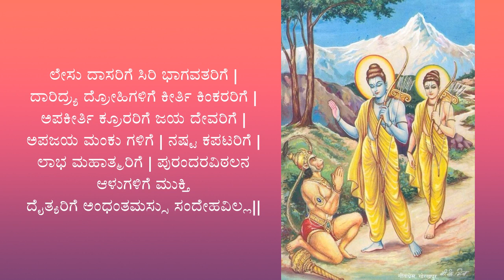ಪುರಂದರವಿಠಲನ ಆಳುಗಳಿಗೆ ಮುಕ್ತಿ | Mukti for Purandaravithala's servants | Daasara Ugabhogagalu-1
ಪುರಂದರವಿಠಲನ ಆಳುಗಳಿಗೆ ಮುಕ್ತಿ|Mukti for Purandaravithala's servants|ಪುರಂದರವಿಠಲ|ದಾಸರ ಉಗಾಭೋಗಗಳು-1|Daasara Ugabhogagalu-1
ಸಾಹಿತ್ಯ
ಲೇಸು ದಾಸರಿಗೆ ಸಿರಿ ಭಾಗವತರಿಗೆ |
ದಾರಿದ್ರ್ಯ ದ್ರೋಹಿಗಳಿಗೆ ಕೀರ್ತಿ ಕಿಂಕರರಿಗೆ |
ಅಪಕೀರ್ತಿ ಕ್ರೂರರಿಗೆ ಜಯ ದೇವರಿಗೆ |
ಅಪಜಯ ಮಂಕು ಗಳಿಗೆ | ನಷ್ಟ ಕಪಟರಿಗೆ |
ಲಾಭ ಮಹಾತ್ಮರಿಗೆ | ಪುರಂದರವಿಠಲನ ಆಳುಗಳಿಗೆ ಮುಕ್ತಿ
ದೈತ್ಯರಿಗೆ ಅಂಧಂತಮಸ್ಸು ಸಂದೇಹವಿಲ್ಲ||